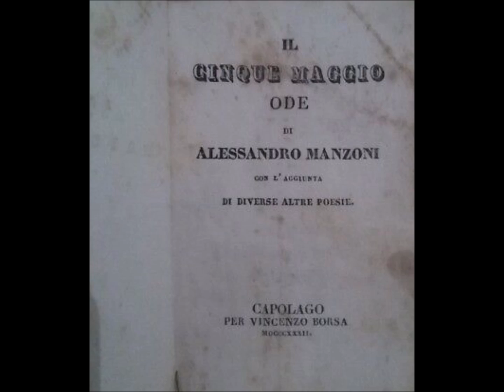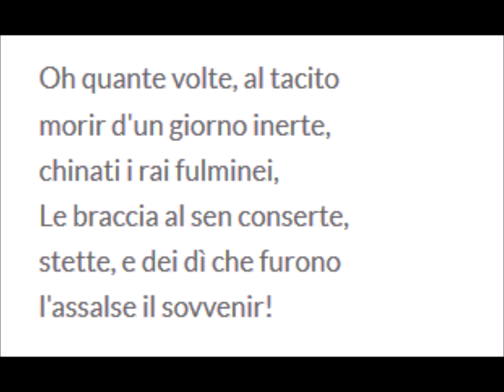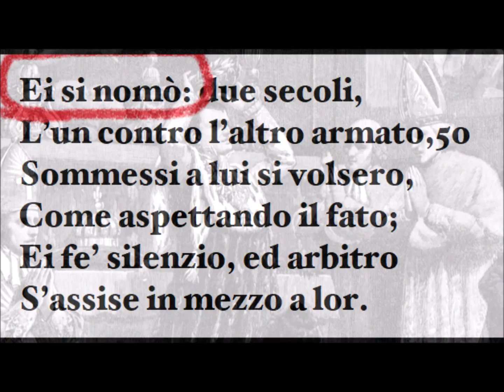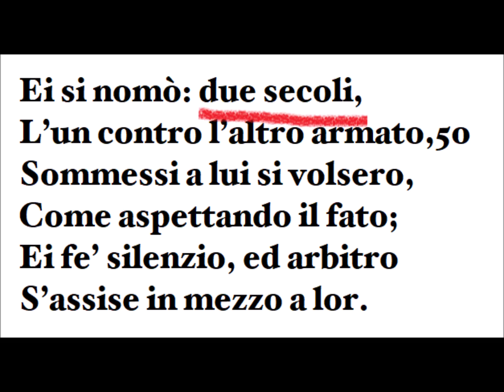Il 5 maggio di Alessandro Manzoni in (meno di) quattro minuti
Ehi, ma oggi è il cinque maggio!
Scommettiamo che a scuola ve lo propinano?
Ecco qui in pochi minuti di cosa parla!

E grazie a Lilletta Ely per la thumb iniziale... sempre gentilerrima! :D